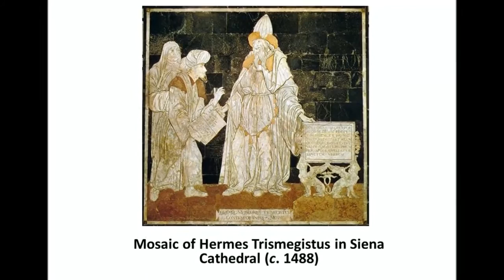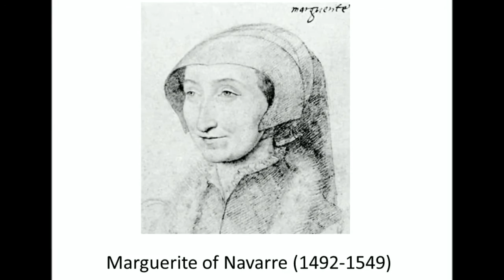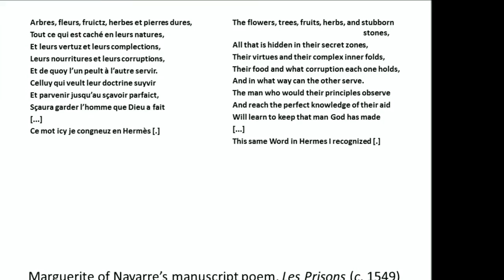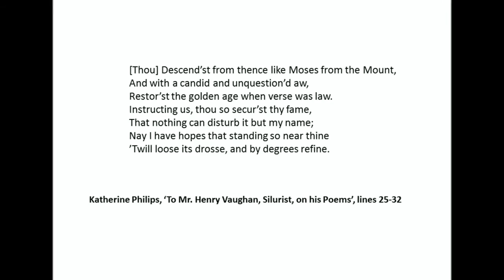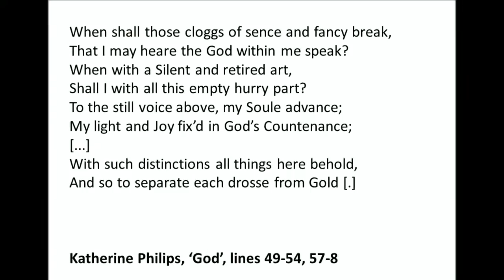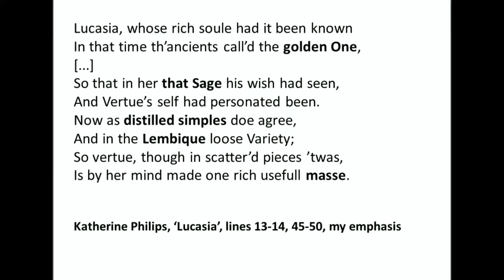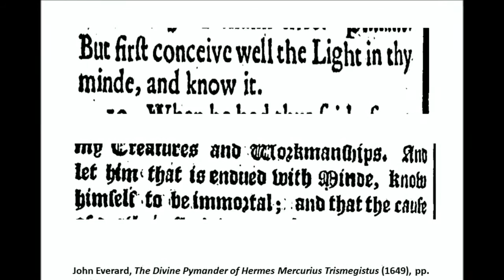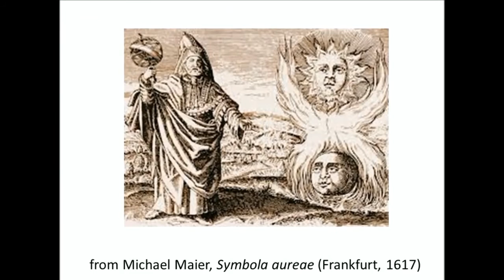Sajed Chowdhury: Renaissance Hermeticism and Women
Building on the work of Frances Yates, Sajed Chowdhury proposes that hermetic writings (Hermes Trismegistus, in particular) were key influences on some renaissance women. He argues that hermetic writings, accessed via male contemporaries, informed the spiritual, medical and textual practices of women like Marguerite of Navarre, Katherine Philips and Aphra Behn, which are elucidated by a reading of their philosophical poetry. Chowdhury seeks to reintegrate significant strands of early modern intellectual and esoteric culture into intellectual history that has been lost due to a focus on a masculine geneology of knowledge.

Sajed Chowdhury’s primary field of research is early modern literature, specializing in Renaissance poetry, early modern women’s writing, manuscript identities, and the history of sexuality. His doctoral thesis, Dissident Metaphysics in Renaissance Women’s Poetry (2013), was completed at the University of Sussex and was funded by the Arts and Humanities Research Council (UK). He is currently based at RECIRC, NUI Galway

The conference Frances Yates: The Art of Memory was held on April 30, 2016 at the Rose Theatre, Kingston. The session was chaired by Francesca Bugliani. Recorded by Anna Rajala and Timo Uotinen.